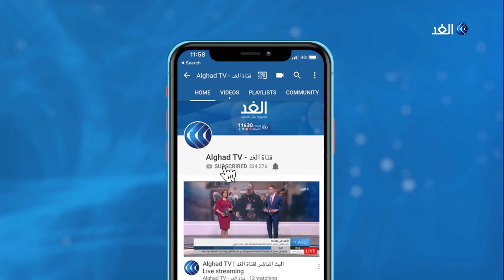ترامب يحتفظ بالنفط في الشمال السوري.. ولكن ما مصير الجنود هناك؟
أعلنت واشنطن إتمام انسحابها العسكري من شمال شرق سوريا، وذلك بحسب ما نقلت وكالة رويتزر للأنباء عن وزير الدفاع الأمريكي مارك إسبر والذي أشار أيضا إلى أن عدد  الجنود الأمريكيين في بقية أنحاء سوريا أصبح حوالي ستمائة جندي، كما أكد إسبر احتفاظ بلاده بالقدرة على إدخال قوات إضافية إلى سوريا أو إخراجها منها وفقا للضرورة وحسب تطورات الأوضاع على الأرض.
المزيد من التفاصيل يتحدث من بيروت المحلل العسكري العميد خليل الحلو، مع الإعلامية داليا نجاتي، عبر النشرة الإخبارية.